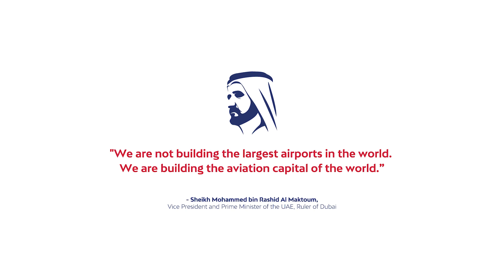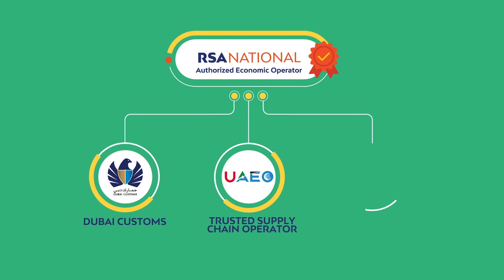Multimodal Logistics Re-invented | RSA National's Air Cargo Terminal in DWC | Tech-driven Solutions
Connecting multiple touch points on the supply chain with secure, flexible and tech-driven solutions, this smart facility is set to reinvent multimodal logistics as we know it.